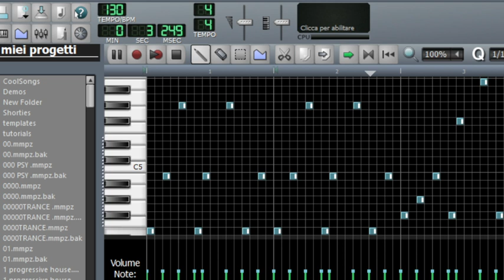ARPEGGIO 2 MELODY